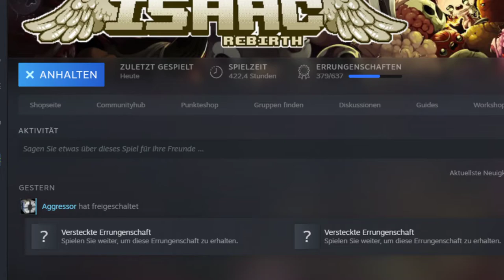[124] Tainted Eden ist unberechenbar! || The Binding of Isaac – Repentance